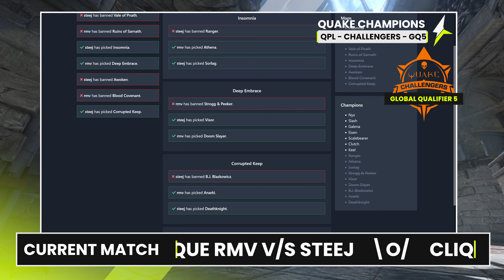QPL S3: Global Challengers 5 - LB 5.4 - Clique RMV v/s Steej